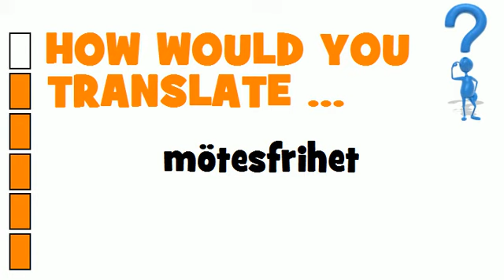SWEDISH TRANSLATION QUIZ = mötesfrihet